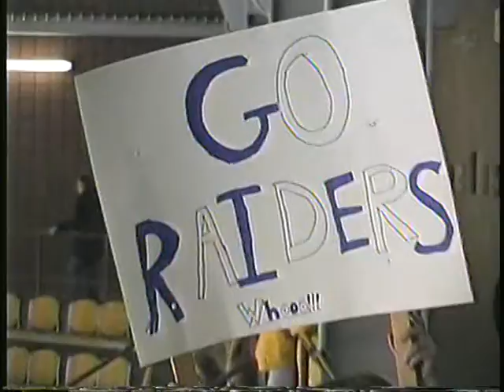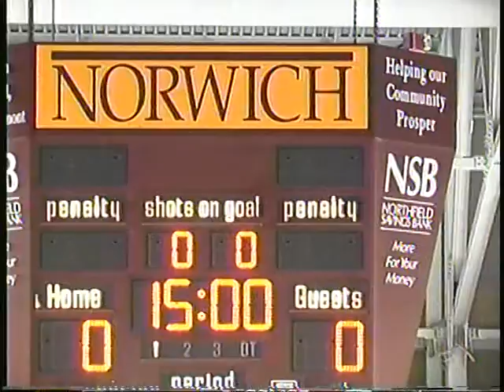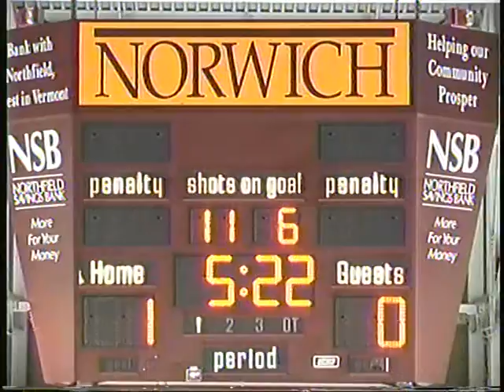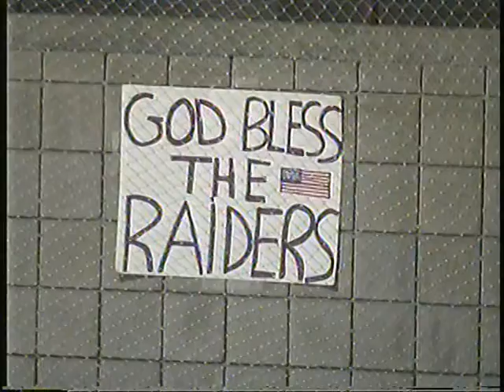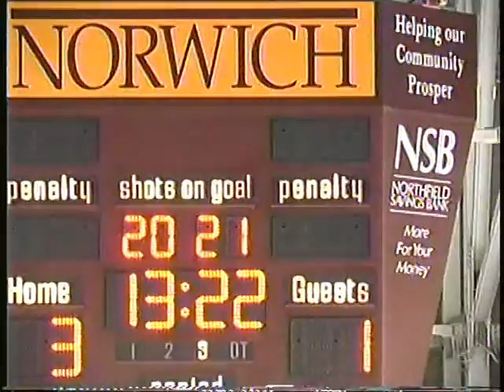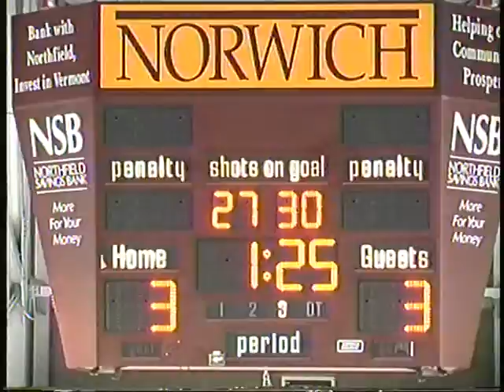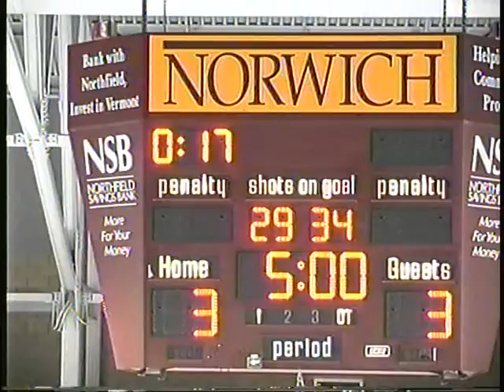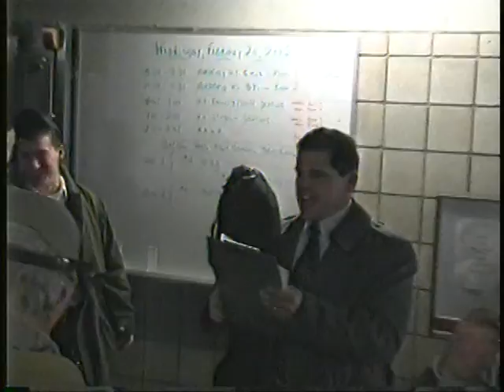U-32 Boy's Hockey vs St. Johnsbury (D3 State Semi Finals) 2/20/02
U-32 Win 4/OT